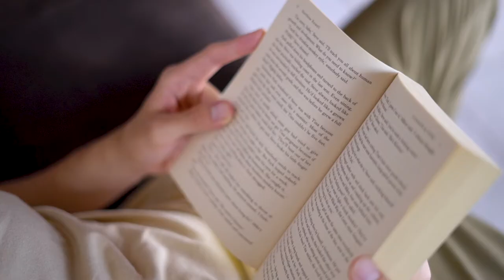5 HABIT YANG MEMBUATMU HIDUP LEBIH SEHAT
Hi guys, video kali ini aku mau share 5 habit yang bisa membuat hidup kamu lebih sehat, gak cuma secara fisik tapi juga sehat secara mental. KArena kan dikala Pandemi gini banyak banget yang bikin kita jadi gampang stres dan bikin kita jadi gampang sakit. So berikut 5 habit yang membuatmu lebih sehat.